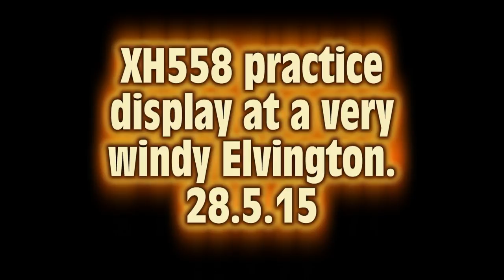XH558 Vulcan practise display at Elvington 28.5.15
XH558 doing a practise display at a very windy Elvington 28.5.15